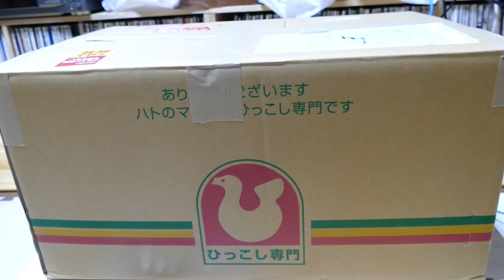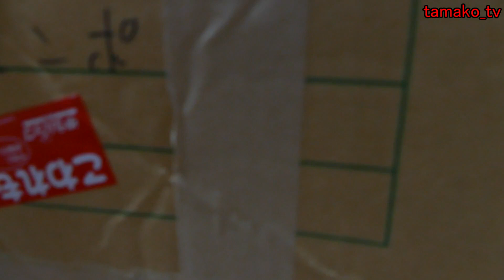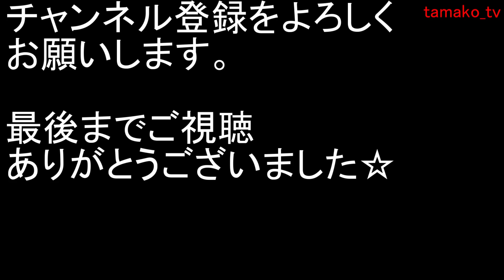ハードオフ ジャンク品 修理 KENWOOD R-K521 お宝発見！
ジャンル：コンポ
型番：KENWOOD R-K521
現象：ヤフオクでＣＤに音飛びが発生するとのジャンク品

ヤフオクで格安ジャンクをこうにゅうしてみました。狙っていたのは出品者の方がチェックした情報が実は間違いで何の問題もないという事を期待して購入です。調べるほどに笑みがもれて最終的にはお宝発見となるのか？という調査をメインとした動画になります。

・コメント
などなど頂けるとめちゃうれしいです。

Toys Kyoto Tvがおすすめする動画